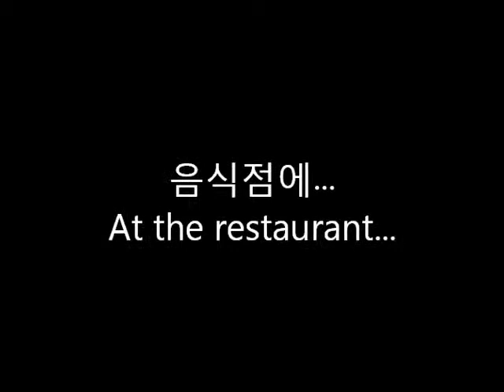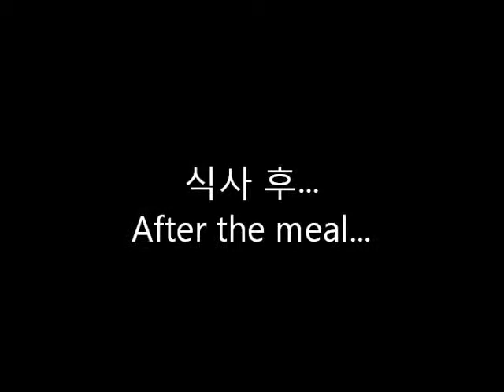Korean 3 Oral Project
A group project I had to do for the end of my beginning year of Korean. Subtitles were for extra credit :)